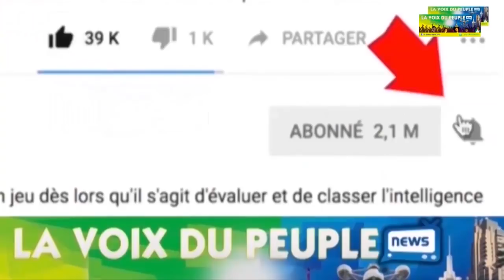MBUTA LIKASU, MOSANTU, PIERROT NDOMBASI VOUS ANNONCE UNE TRES BONNE NOUVELLE SUIVEZ!